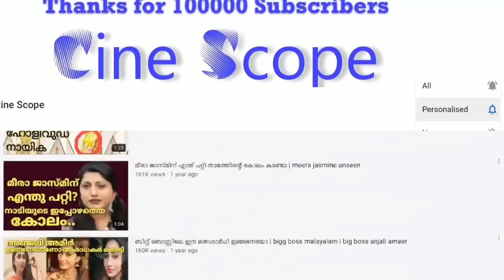വിവാഹ സദ്യ ഉണ്ണാൻ കാവ്യയും ദിലീപും | Kavya dileep at thrissur | kavya madhavan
വാർത്തകൾ ഉടനെ അറിയാൻ ഈ ചാനൽ മറക്കാതെ സബ്സ്ക്രൈബ് ചെയ്യൂ